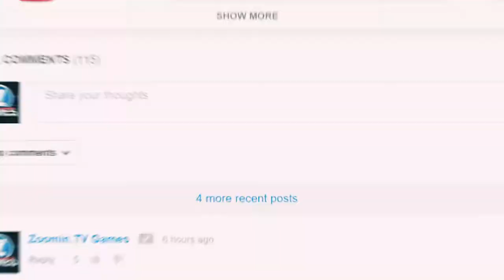Mixing our perfect game! - MESSAGE RECEIVED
Tackling live questions from the chat during the Big Red Lazor stream,  TamTu, Tim and Viet answer a barrage of questions!

Catch us live every week at Big Red Lazor where we run the Message Received segment and connect with you, the viewer :)

Zoomin.TV Games: Extra is a sister channel of the famous Zoomin.TV Games. Except, this time we are not making listed content. We upload gameplay videos, behind the scenes videos, and give your guys a different look into the gaming life of all the people involved.

All partners of the Zoomin.TV MCN get access to the Audiomicro music and sound file database.

ABOUT US
Zoomin.TV Games: Paradise of randomness is a sister channel of the famous Zoomin.TV Games. Except, this time we are not making listed content. We upload gameplay videos, behind the scenes videos, and give your guys a different look into the gaming life of all the people involved.